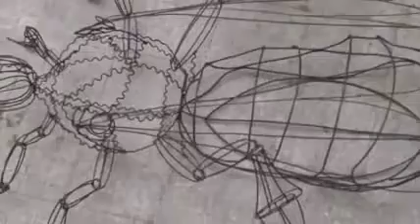Noi siamo tessuto